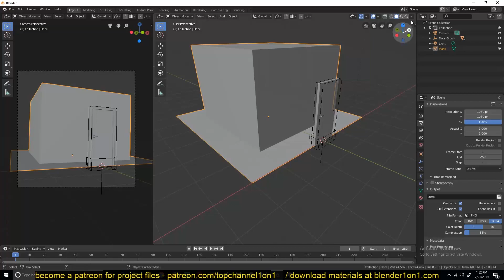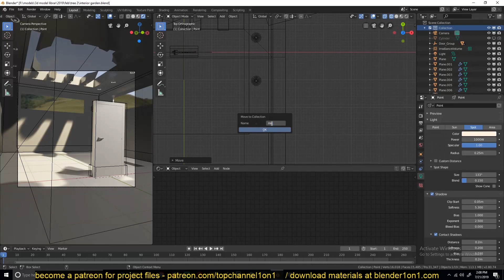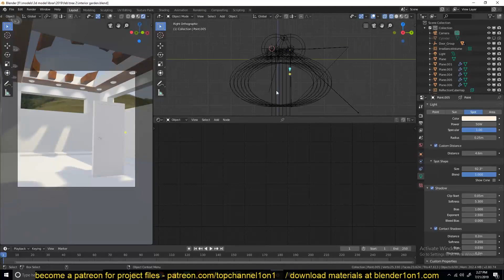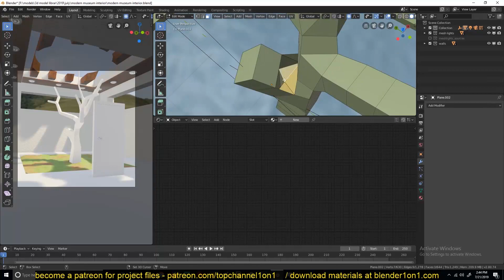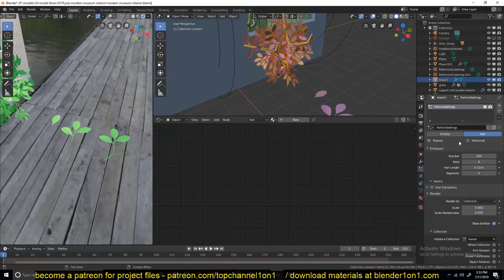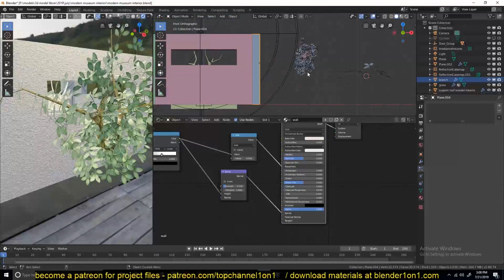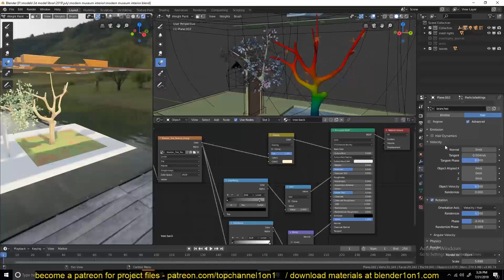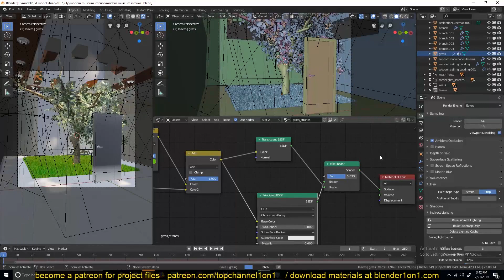making a small museum in blender 2 8